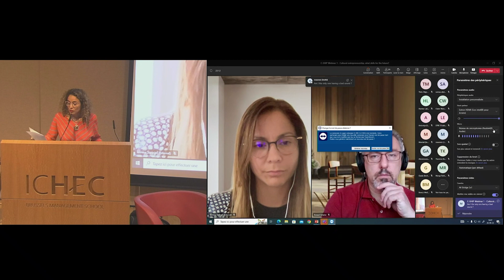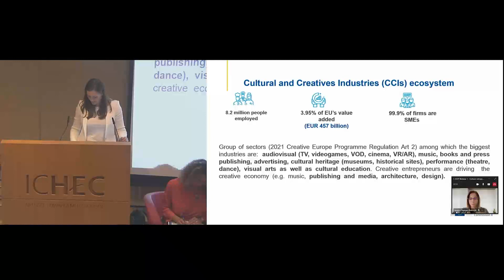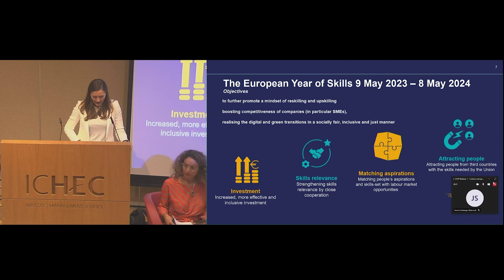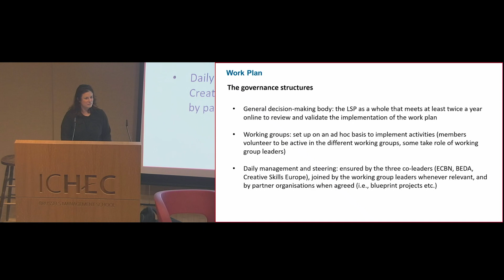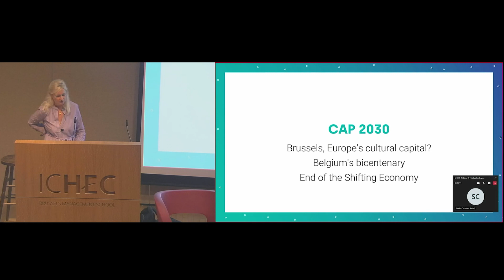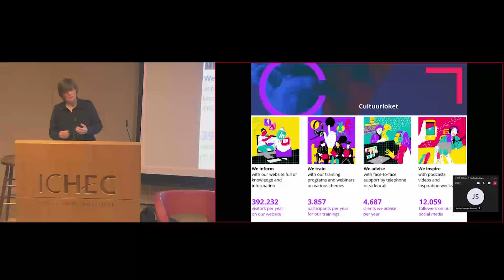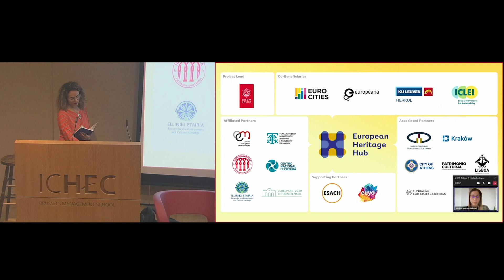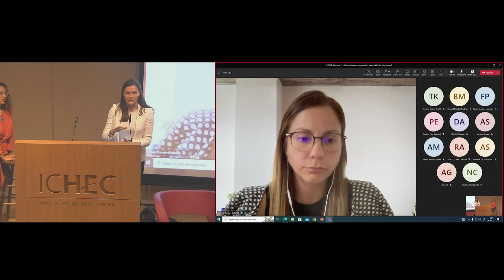C-Ship Webinars | Season 3 #1 : Cultural entrepreneurship, what skills for the future?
Cultural entrepreneurship, what skills for the future?

Welcome (Ruba Saleh)
10:15 Ilona Lelonek Husting, Policy Officer, DG GROW
30:50 Daphné Tepper, Policy Director for the Media, Entertainment & Arts sector of UNI Europa, co-leader of the Large-Scale Skills partnership for CCIs (LSP CCIs)
43:20 Alexandra Lambert, Coordinator CCIs Platform Brussels Region, hub brussels
01:01:26 Annemie Verlinden, Financial and EU project officer at Cultuurloket, EIT Culture and Creativity
01:13:20 Jermina Stanojev, Jermina Stanojev, HERKUL- KU Leuven Institute for Cultural Heritage researcher coordinator, The European Heritage Hub

*This webinar is in partnership with the Large-Scale Skills partnership for CCIs (LSP CCIs) and has been accepted as side event in the framework of the European Week of Regions and Cities 2023